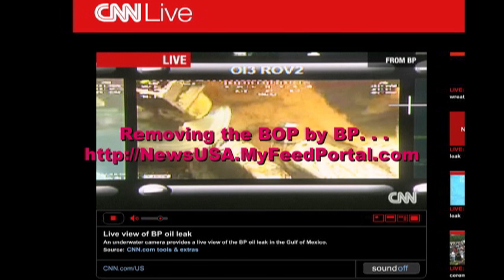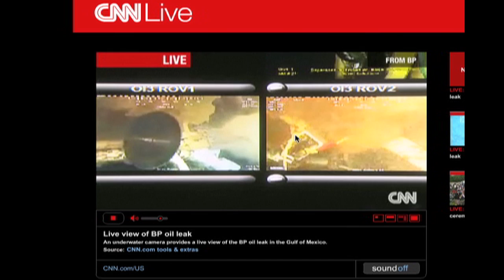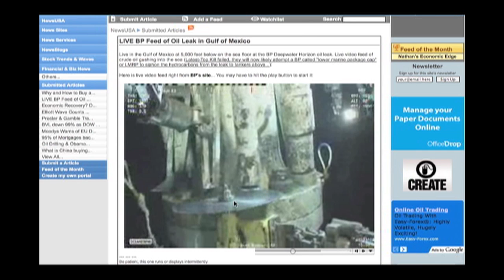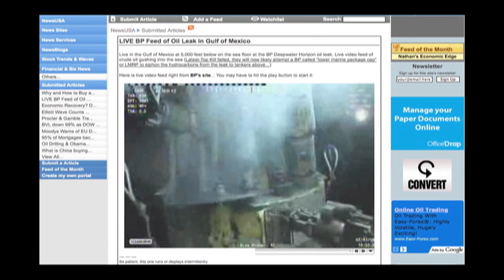BOP being sawed off by BP. Start of LMRP operation in Gulf oil Leak - May 31, 2010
Amazing video footage, screen captured live of the BP next step in trying to stop the oil leak in the Gulf of Mexico. It is yet again a long-shot, whereby the literally hack or saw off the BOP (Blow Out Preventor) and place what amounts to a huge vacuum cleaning siphoning device called a LMRP. Time to seal this Macondo well!

If that fails, then they place a second, already waiting on the sea bed BOP...

The BOP should have shut the well after the terrible disaster of the rig going down. Thus if they can somehow get a second, non-damaged BOP on top of the well head, well then they have a chance of plugging this crude and methane hydrates from leaking much further.

The current operation is called a LMRP or lower marine riser package cap, and would be fantastic if successful, stopping the non-stop spill and transporting the oil to the surface.

"In case the top-kill operation fails, engineers are already preparing a containment device called a lower marine riser package cap, or LMRP, Mr. Suttles said. This operation would involve removing a broken drilling pipe that lies atop the blowout preventer and capping the valve with a siphon that would take the oil to the surface.

If that containment attempt fails, Mr. Suttles said, the next step would be to try to place another blow-out preventer atop the broken one. "
See WSJ article: "'Top Kill' Hasn't Stopped Flow of Oil From Gulf Leak" - May 29, 2010